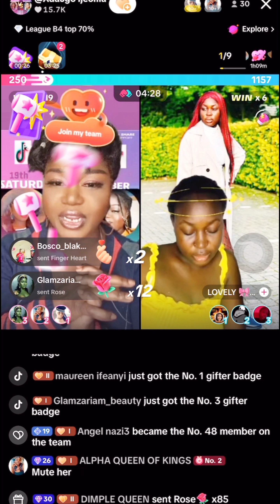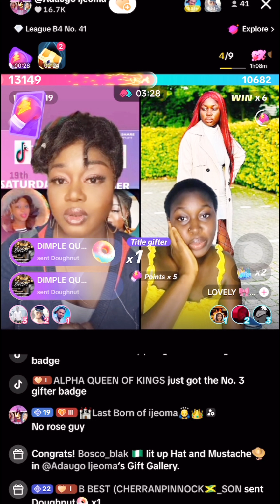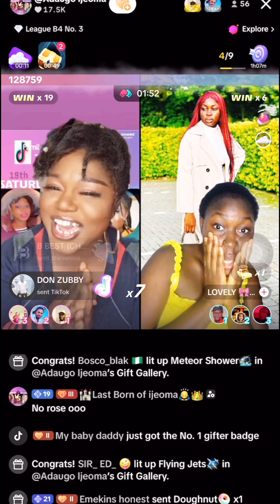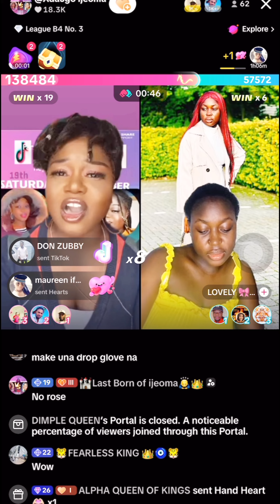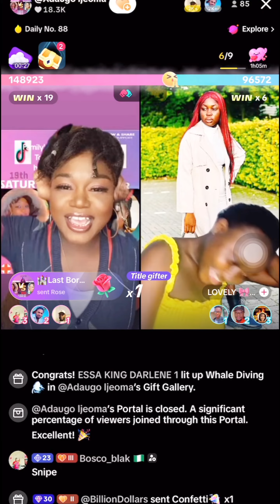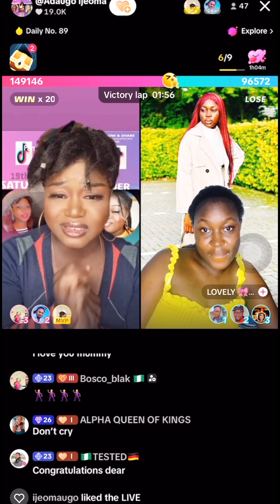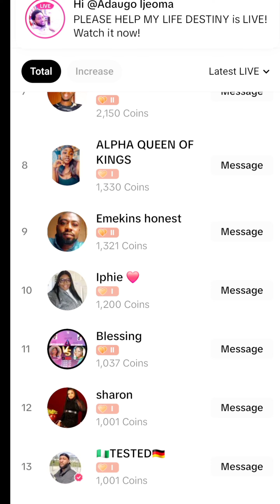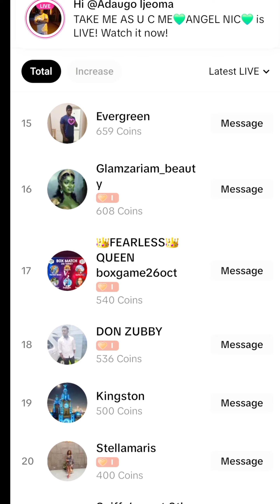My first official match on TikTok. what She said at the end will shock you @Adaugo ijeoma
Thanks for stopping by l will see you on my next video peace.